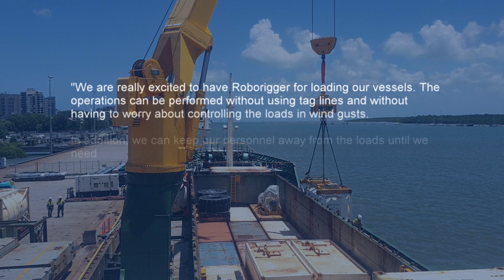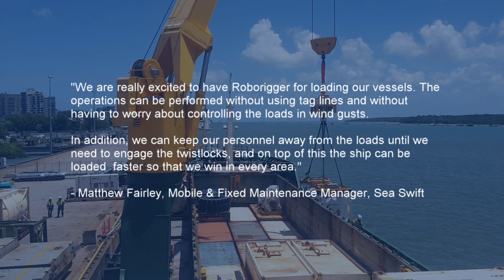Roborigger loading the Trinity Bay in Cairns (November 2021)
The Trinity Bay delivers containerised cargo to the Torres Strait and Weipa, with the Roborigger loading 100 containers in 7.5 hours.